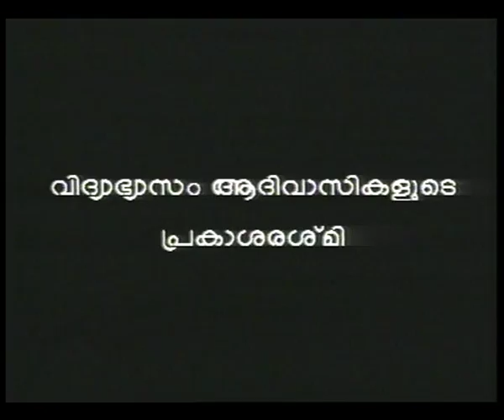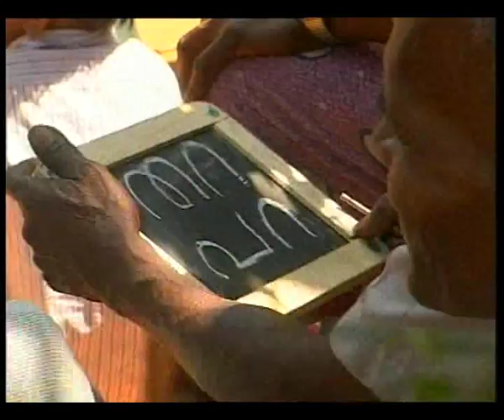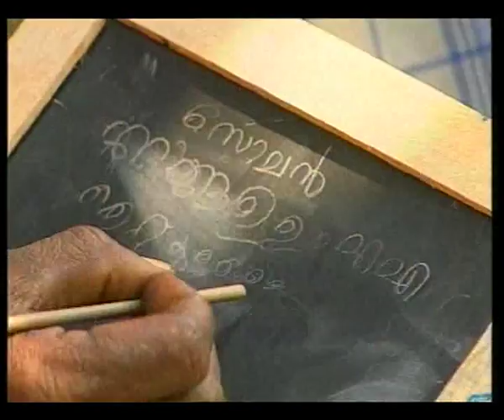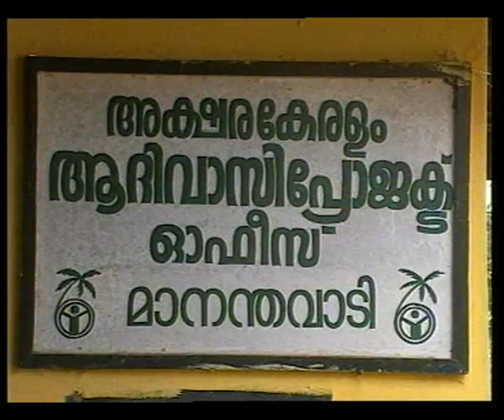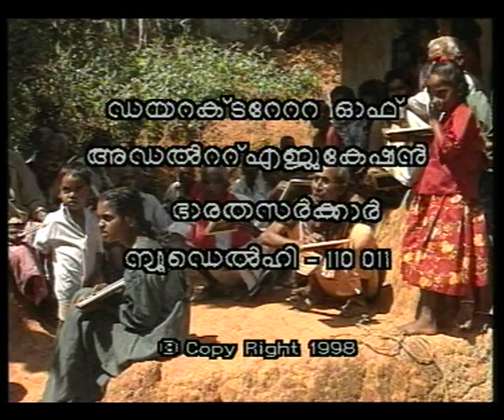SARASWATI CORPORATION OF INDIA EP 2